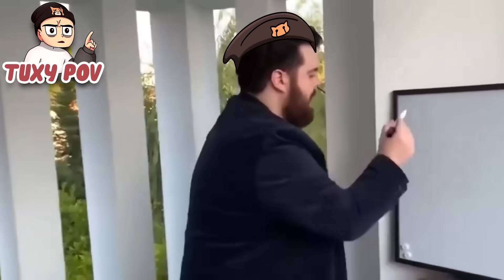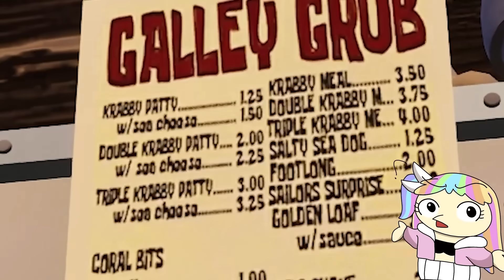Hiding at The KRUSTY KRAB in Fortnite Prop Hunt!